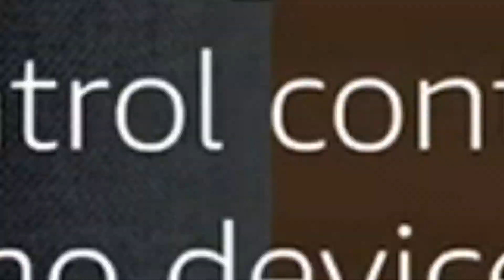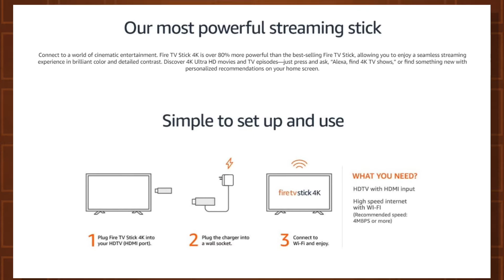GOODBYE DTH | Amazon Fire Stick 4K | Streaming Media Player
~ This is the most powerful streaming media stick — over 80% more powerful than the best-selling Fire TV Stick.

~ Launch and control content with the next-gen Alexa Voice Remote.

~ It uses the dedicated power, volume and mute buttons to control the TV.

~ You can enjoy brilliant picture and immersive sound with access to 4K Ultra HD, Dolby Vision, Dolby Atmos, HDR, HDR-10, HLG, and HDR-10+.

~ Choose from thousands of movies and TV episodes. Enjoy favorites from Prime Video, Hotstar, Netflix, Zee5, Sony LIV, Apple TV and others. The official YouTube app is now available on Fire TV.

~ Use your voice to find, launch and play content on YouTube. Simply say "Alexa, open YouTube" or "Alexa, find movie trailers on YouTube." Experience thousands of apps, Alexa skills, and millions of websites like Facebook, and Twitter.

~ Do more with Alexa—view live camera feeds, check cricket scores, order food, and stream music.

~ Amazon Prime members get unlimited access to thousands of movies and TV episodes, plus ad-free listening to millions of songs with Amazon Prime Music.